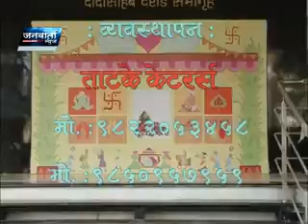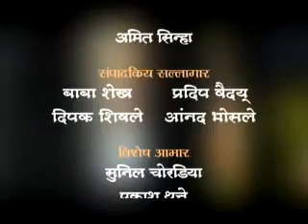JANWARTA NEWS 17